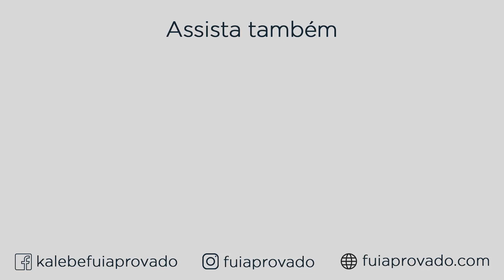COMO CONCILIAR RELACIONAMENTO E ESTUDO PARA CONCURSO PÚBLICO?